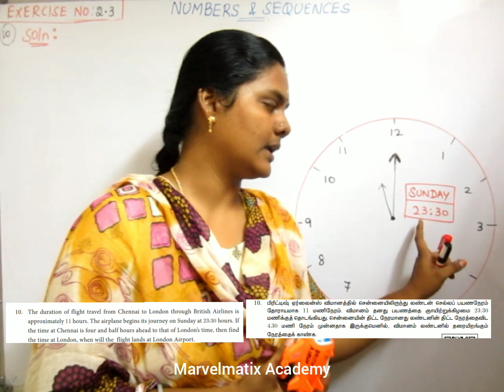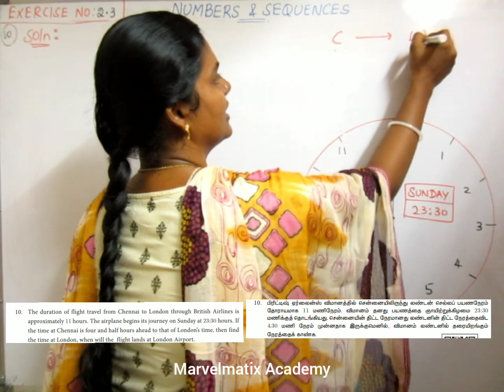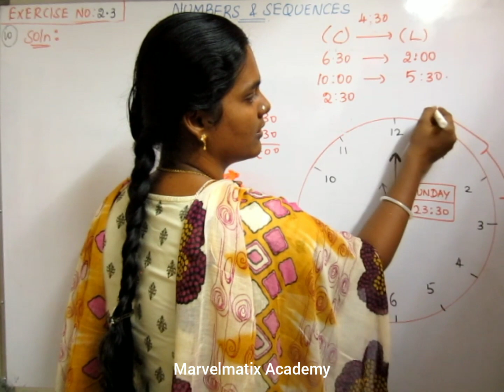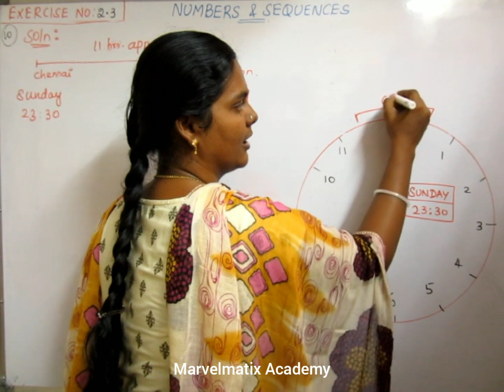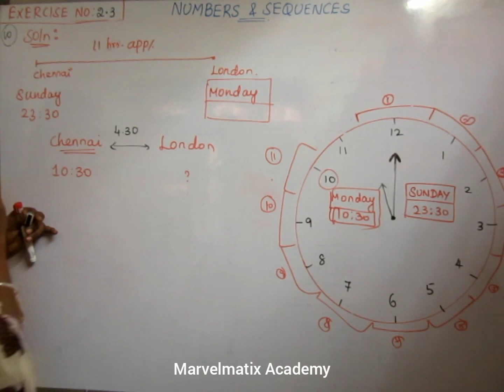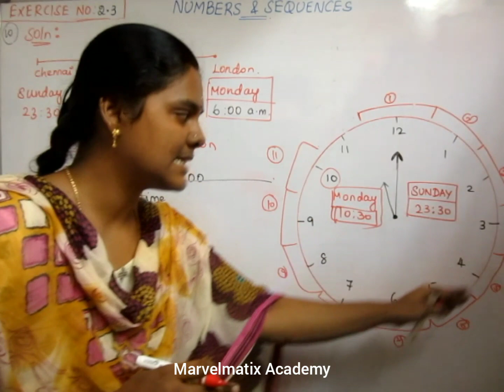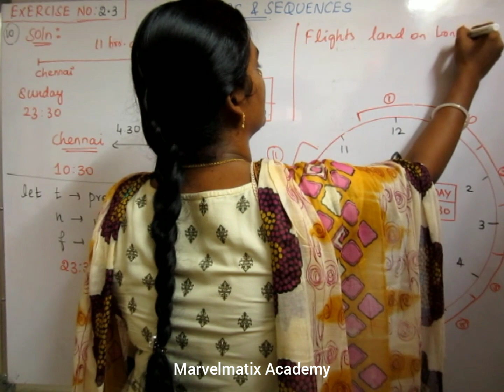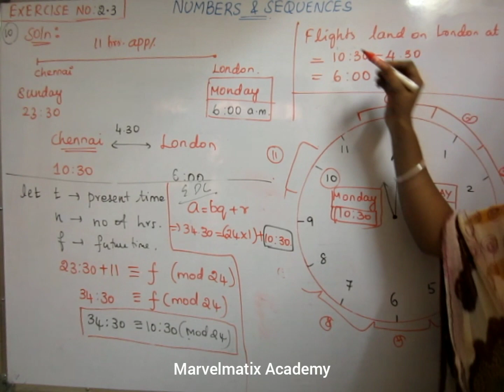Xth Samacheer Maths in Tamil Chapter 2 Exercise 2.3 Question 10 Numbers & Sequence பயிற்சி2.3 கணக்கு